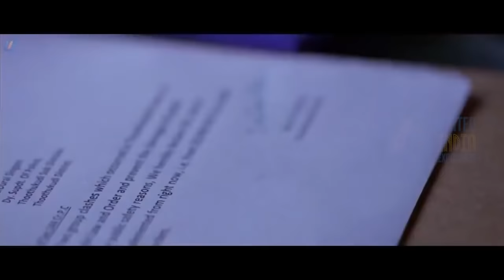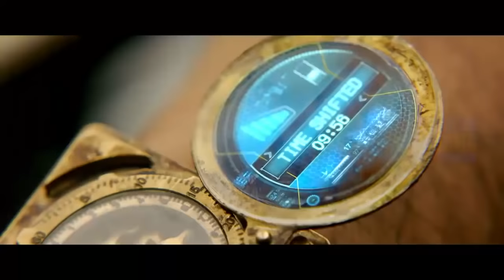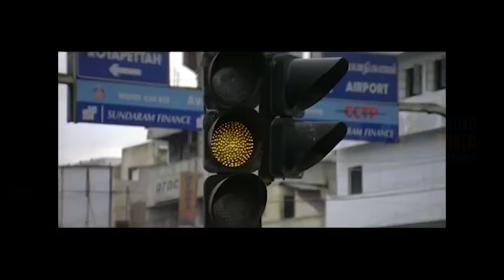Suriya - The Sensation | Nadippin Nayagan | Special Compilation | Suriya Hit Movies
Presenting a dedicated compilation of the blockbuster scenes from our NadippinNayagan Suriya 's movies!!!